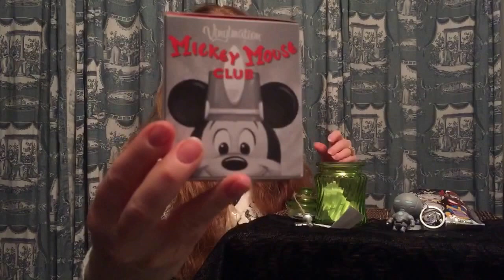Video #21 Unboxing- Disney Vinyl - Giveaway- ASL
(Background piano music: Disney's Mickey Mouse March, and Videography by Christa McLellan)
For the ASL- impaired, here's what I am signing:
Hi! I'm back with another Disney unboxing video. Last week I opened this keychain, Superior Iron Man. I'm going to go ahead and draw the winner now. And the winner is...Mr Blobby Jackie- again! Wow, congratulations.
Ok, now for this week's vinyl. It's from the Mickey Mouse Club series. Let's see which one is inside. Awww, it's the Mouseketeer Girl! (Did I spell that correctly?) Here's what she looks like... To win this vinyl leave an answer to the question below between Monday, August 22nd, and Friday, August 26th. And the question is: how old were you the first time you visited Disneyland?
Leave your answer in the comments and I will put you in the drawing next week. See you then; bye bye!